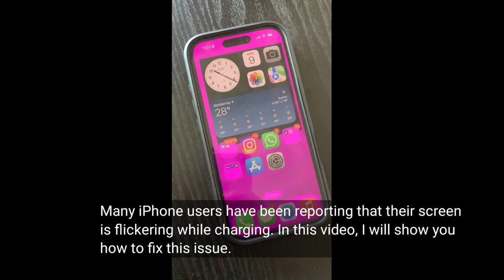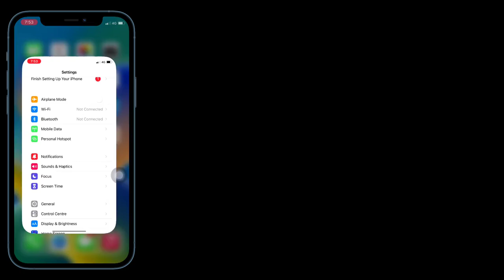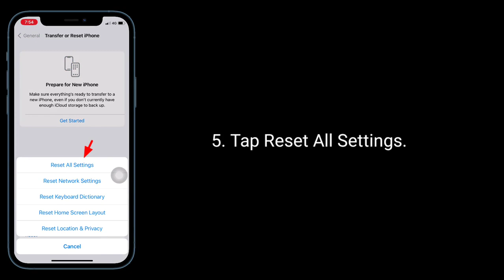How to Fix iPhone 16 Pro Max Screen Flickering/Blinking?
IPhone 16 screen flickering pink, iPhone 16 pink flashing screen, iPhone 16 pro max screen starts flicker in pink while charging, iPhone 16 screen blinking pink.